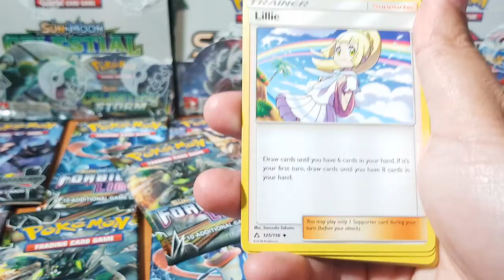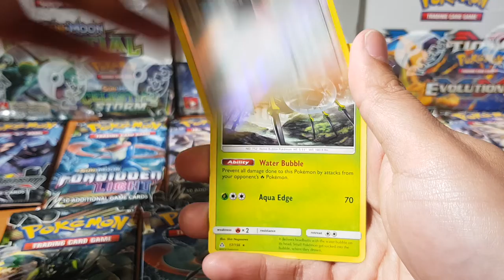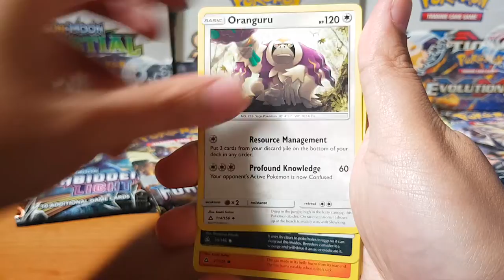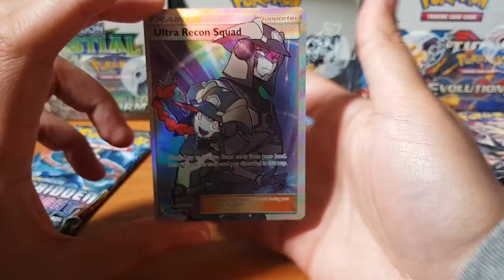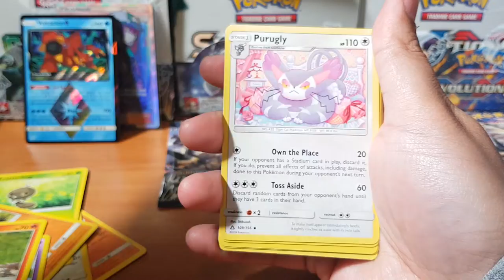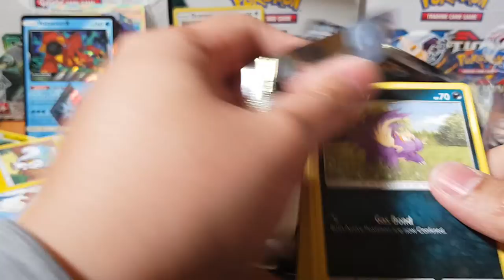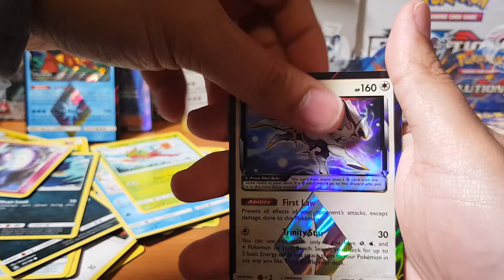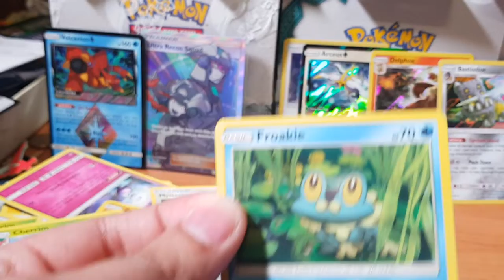Opening pokemon booster packs...Let's Make it a series! Hyper Rare Hunter Part 5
Today we will be continuing are  pokemon booster pack series where I will be opening all my loose booster packs.